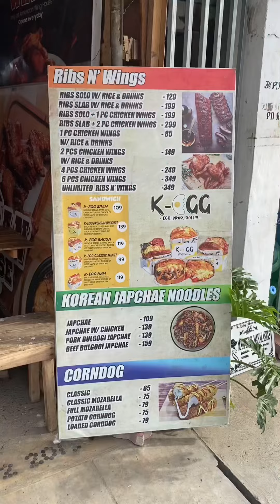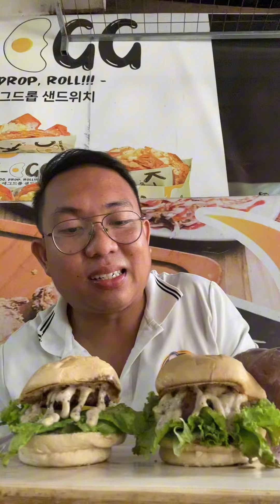Mukbang Unli Ribs and Wings